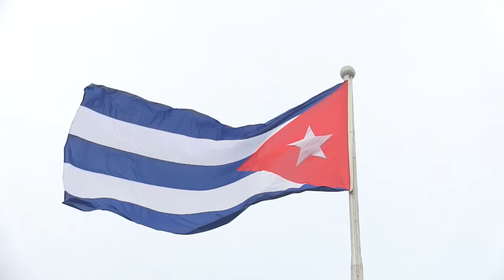L'Avana, Renzi rende omaggio al memorial José Martí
L'Avana (Cuba), 28 ottobre 2015 - Il presidente del Consiglio, Matteo Renzi depone una corona di fiori al memorial José Martí nella Plaza de la Revolución.